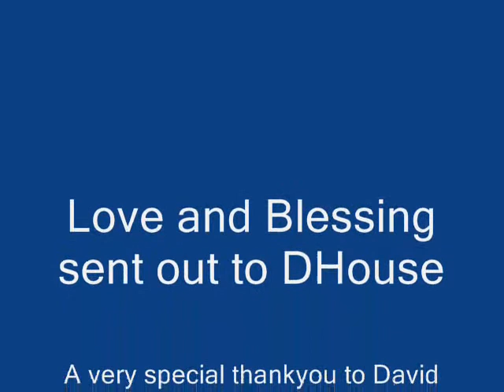David and Ace DHouse 29 6 2012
DHouse investigation pictures taken by David Flash Giron Rcprs on the 29th June 2012 ,Part 1 of 2